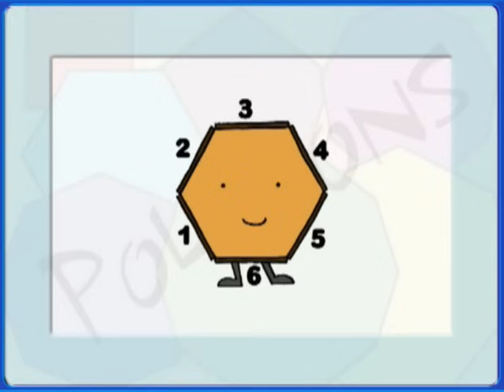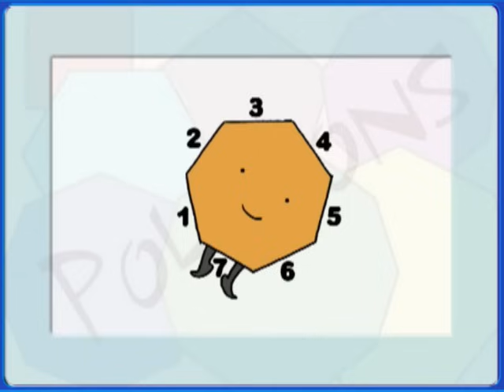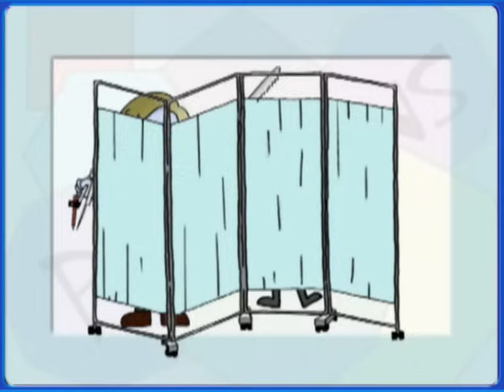Polygon Song by Peter Weatherall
A fun song to learn the polygons from 4 to 10 from Peter Weatherall's Musical Math available from kidsinglish.com